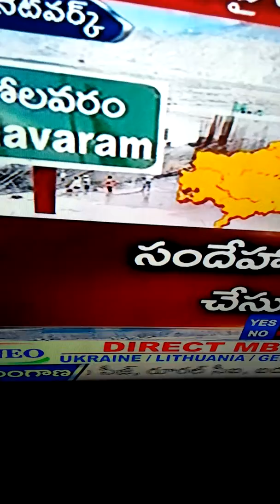Polavaram nation project progress late lorries YCK